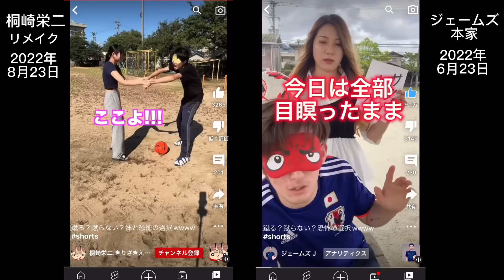【ブチギレ】また僕の動画を桐崎栄二がパクった件について。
桐崎栄二さん動画パクってくれてありがとうございます。